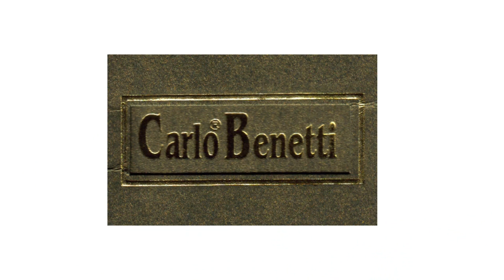Konkrét 2016.06.27.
a műsor vendége:
Kalmár Zsolt válogatott labdarúgó